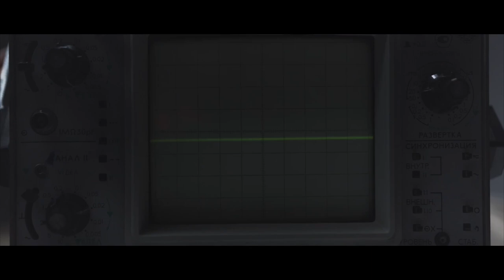Farace - Find Your Way Out (Music Video)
New breakbeats for 2021! Farace - Find Your Way Out (Music Video) on Kick It Recordings! Driving bass and big grimy breaks are on ht menu today. Pick this up on my Bandcamp page, Beatport and all other major outlets.

- Farace Music Pages -

Awesome video clips from cottonbro!
Video edit by Paul Farace.